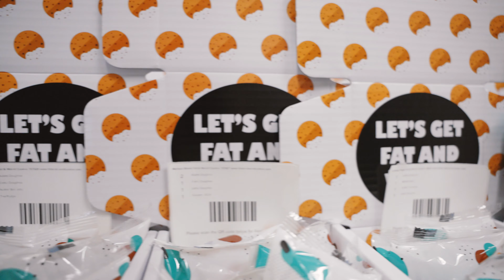Installing Blinds | The Best Chicken Salad | Weekly Vlog 2021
This week we finally got Lettie to get into a good sleeping pattern YAY! Brad got up all the blinds in the house so it now feels like an actual home instead of having card board up in the windows. We ended the week taste testing Brad's version of chicken salad...

Facebook.com/fatandweirdcookie

Facebook.com/determineyourworth

IG: @bbromlow @aubrieb @fatandweirdcookie @memories.over.macros